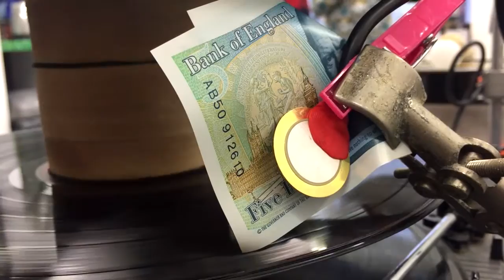Radiophonic Laboratory of Antimatter - workshop by Graham Dunning for Colour out of Space 2016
Building lo-fi noisemaking machines towards an abstract, automated sound composition. The workshop is based on the Music By The Metre project: Exploring the ideas behind situationist Giuseppe Pinot-Gallizio’s Industrial Painting, using analogous processes in sound. Participants will have the opportunity to use record players, motors, tape loops, ping-pong balls, synths, pedals and other bits and bobs to make an automated collage of rhythm and drone. The collaborative composition made by the group will be shared with participants digitally after the workshop.